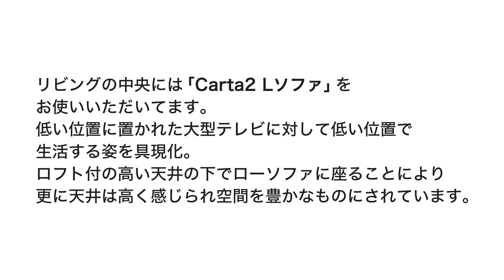【L.Sofa｜ローソファ】低い位置でくつろぐ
margherita（マルゲリータ）は、私たち建築設計事務所が開発・デザインするインテリアプロダクトです。2001年9月に製造・販売をスタートしました。

margheritaとはイタリア語で「雛菊」の意味。収納家具を中心に、現在、約500アイテム。
増殖や転用ができて、時代の流れとともに陳腐化しない ミニマルなプロダクト作りを目指しています。

今回の動画の概要
File 503

床に座る、低い位置でくつろぐスタイルの提案として床板に近くかつ「座椅子」ではないぎりぎりの高さまで座板を落とし、そして座ったときには背中を全面もたれかかれる高さまで伸ばした作りにしました。
「くつろいでいる時」とは「そうでない時」に戻りたくない気持ちにさせる。と考えるとこのロー・ソファはまさしく戻りたくないくつろぎ感を与えると言えます。

株式会社 倉田裕之/建築・計画事務所
〒140-0002
東京都品川区東品川2-3-14　東京フロントテラス　19階
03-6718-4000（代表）